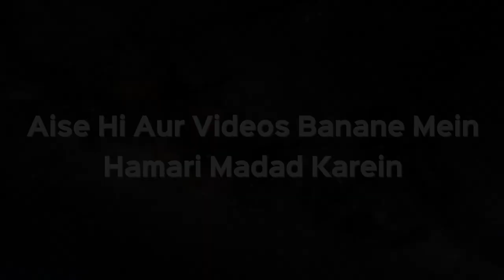Safar Mein Qasar Namaz - Kitni Doori - Kitne Din Tak | Shaikh Kifayatullah Sanabili | iPlus TV